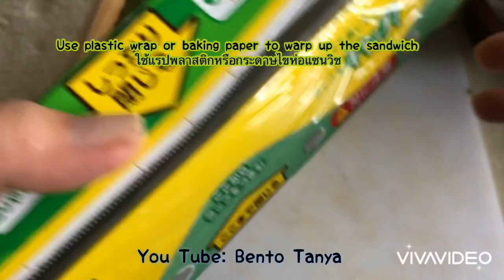Bento EP 32-Sandwich Bento/サンドイッチ/แซนวิชเบนโต/lunchbox ideas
How to make sandwich bento